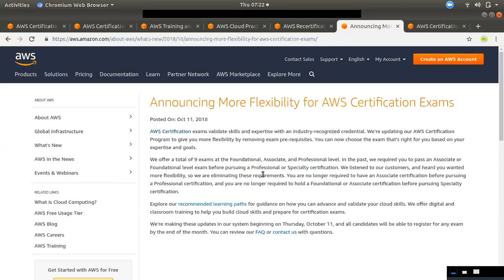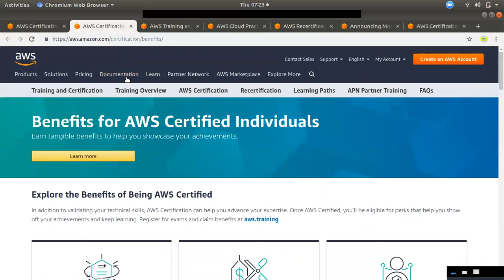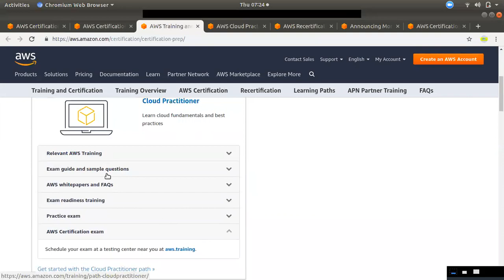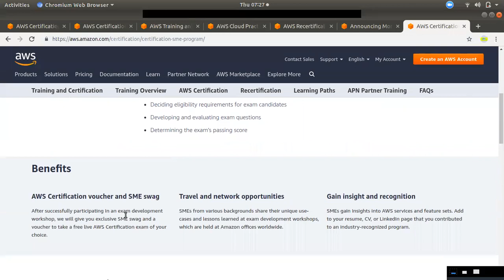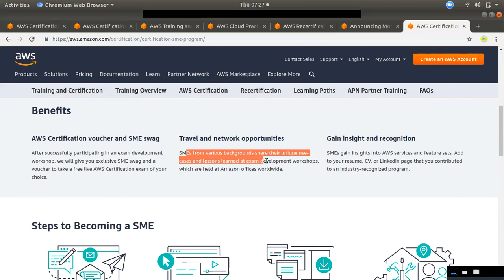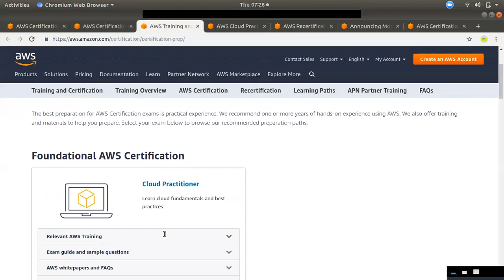AWS Certification in Tamil | Requirements & Benefits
AWS Certification Useful Link: